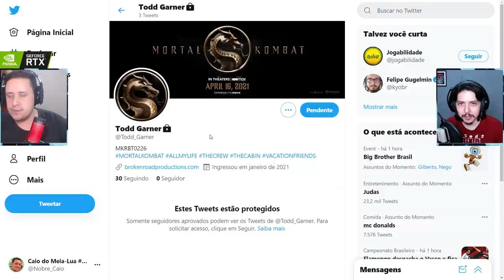DATA CONFIRMADA? OLHA SÓ QUANDO PODEREMOS VER O TRAILER DE MORTAL KOMBAT 2021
No vídeo de hoje comentamos sobre a possível confirmação de data do trailer do filme de Mortal Kombat! Vem entender isso e deixem nos comentários o que pensam a respeito.

Nosso PC Gamer:
VGA: NVIDIA GeForce RTX 2070 Super
Proc: Intel Core i5 10600k 4.1Ghz
Mobo: Asus Z490M Plus
Microfone: HYPERX QuadCast
SSD: TeamGroup T-Force Delta 500gb
Fonte: Corsair TX850 W